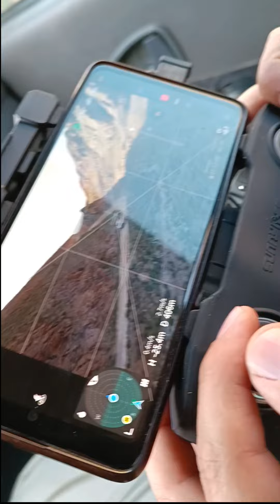بلاخره اومد آموزش حضوری هلیشات حسین عزیز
🤠 حسین عزیز بعد از سه ماه آموزش آنلاین وارد آموزش حضوری من شدند...

🤩 رضایت هنرجو از آموزش حضوری هلیشات

🧑‍✈️ آموزش_هلیشات با

 🥳 فقط تماس بگیرید.

🌸 متشکرم از انتخاب شما

🦅  مهمه که کی بهت آموزش بده!

🎊 مشاوره خرید+ آموزش+پشتیبانی

 🙋 بصورت حضوری و آنلاین شبانه روزی

🌍 تلگرام و اینستاگرام
Hamed_shayegh_FPV